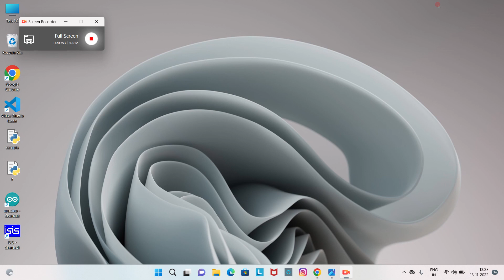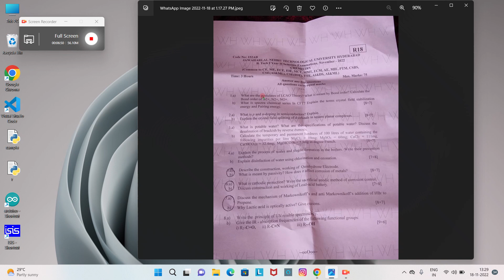CHEMISTRY QUESTION PAPER ANALYSIS